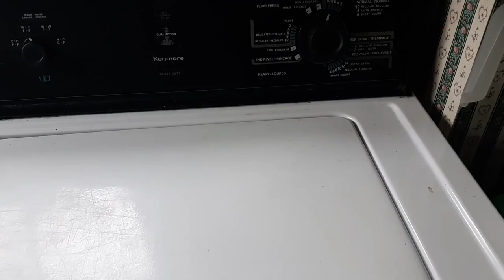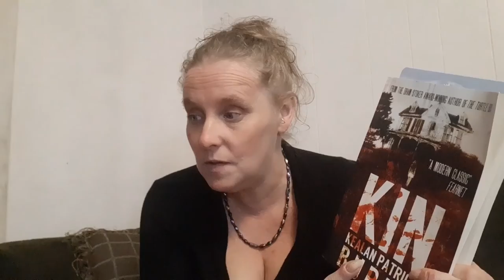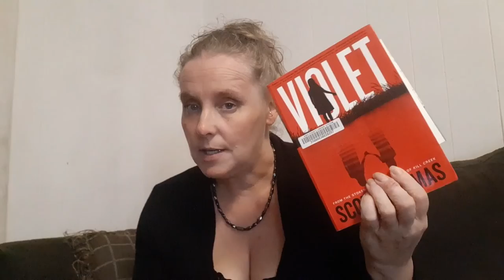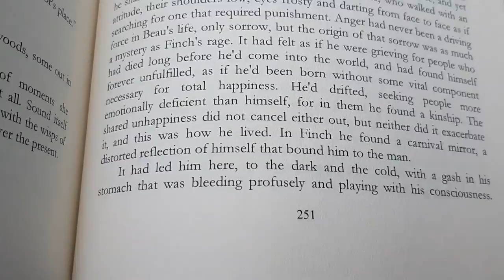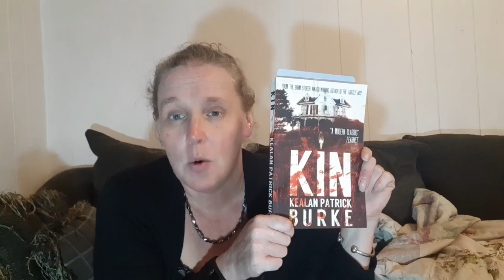1st Reading Vlog! Kealan Patrick Burkes, Kin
B0V 1A0
Canada